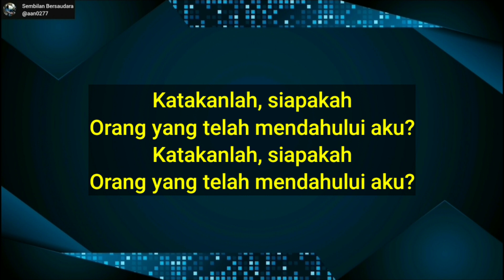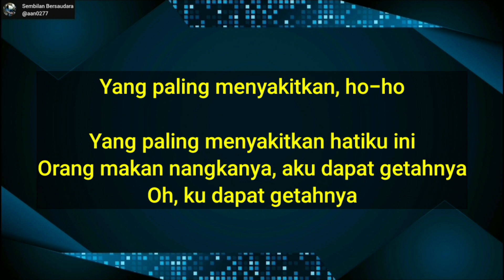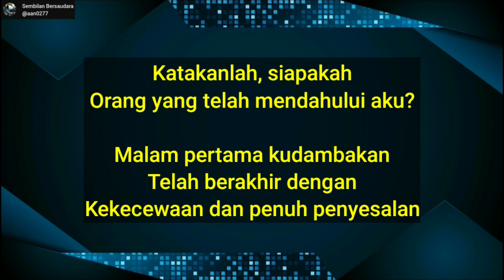Air Mata Perkawinan | Mansyur S | Karaoke | Dangdut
air mata perkawinan
ciptaan rudy anand / asmin c
dipopulerkan mansyur s